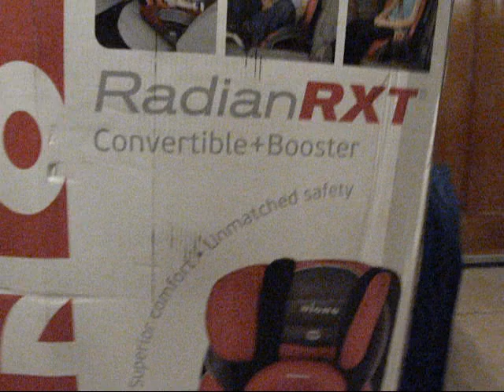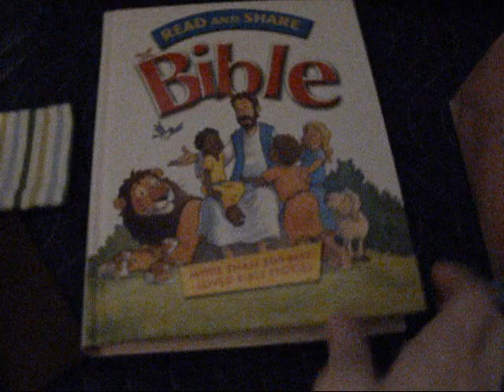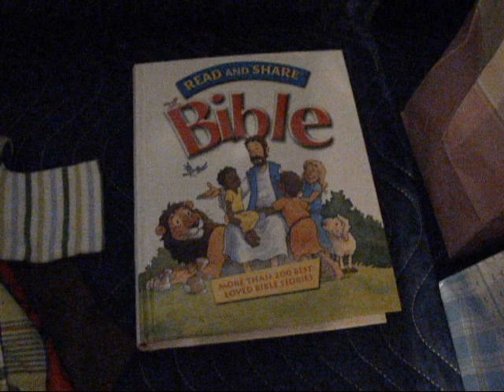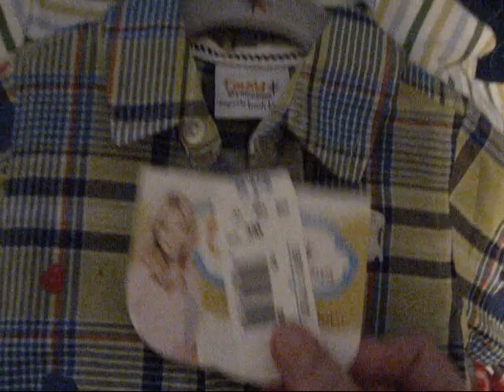Pregnancy Week 22 Baby #1-Baby Buys